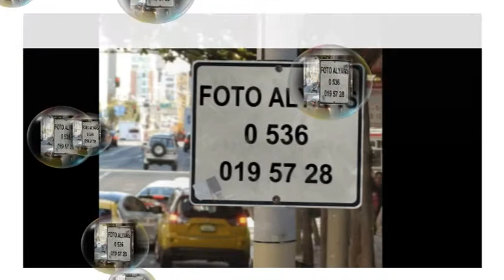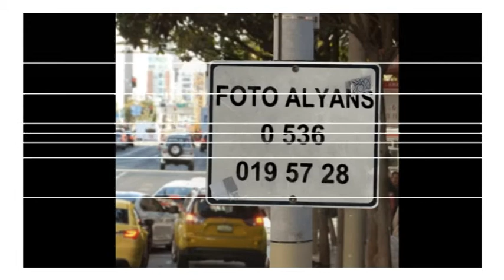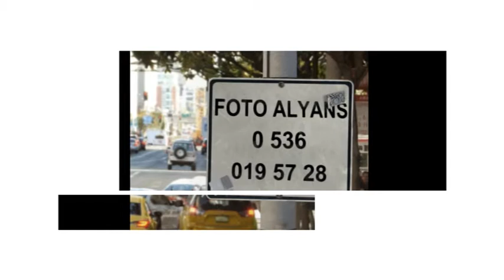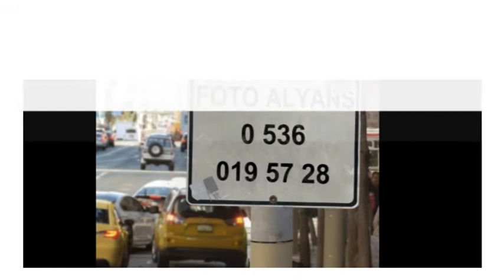şükran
foto alyans elimız de gelinı yapdık  size özel sizinle güzel